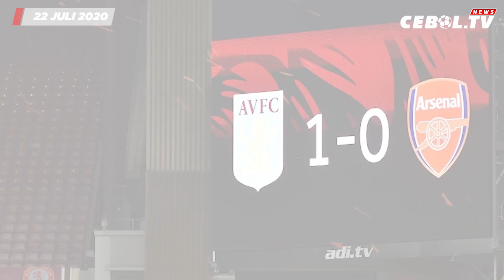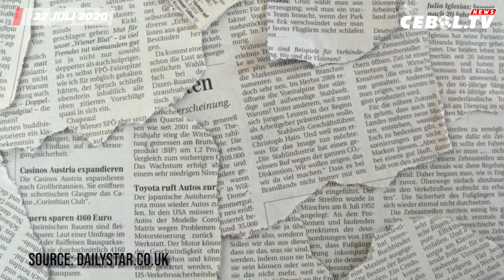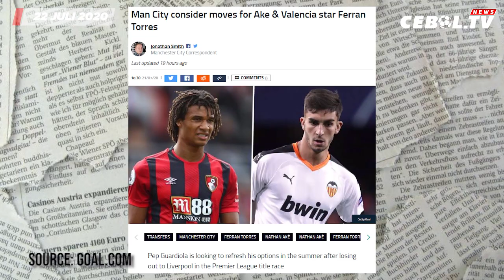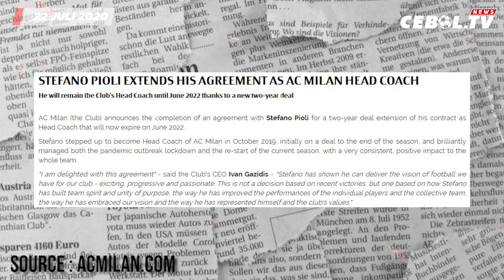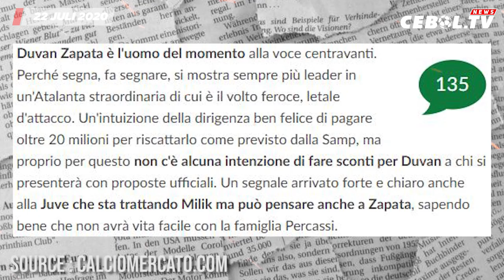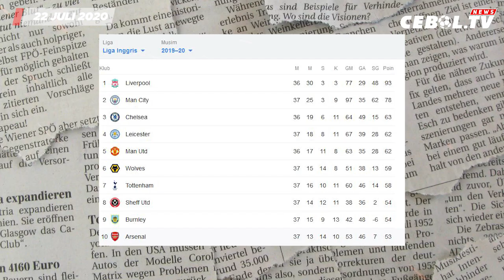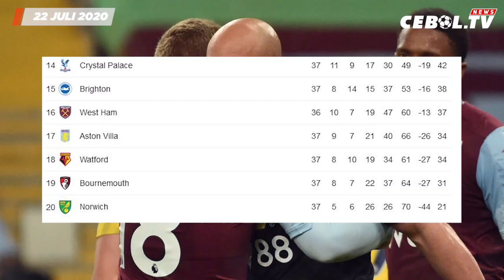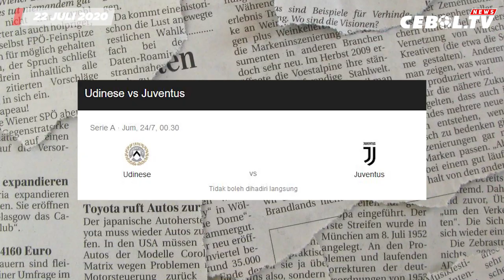MU Pernah Tolak Van Dijk🔴Man City Boyong Nathan Ake🔴Kontrak baru Stefano Pioli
1. Hasil Pertandingan Liga Inggris 22 Juli
2. Hasil Pertandingan Liga Italia 22 juli
3. Mino Raiola Tunggu Tawaran Kontrak Baru Paul Pogba
4. Leeds United Pertimbangkan Boyong Cavani
5. Man City Pertimbangkan Boyong Nathan Ake & Ferran Torres
6. Eric Dier Resmi Perpanjang Kontrak Di Tottenham
7. AC Milan Resmi Perpanjang Kontrak Stefano Pioli
8. Marc-Andre ter Stegen Masuk Daftar Belanja Chelsea
9. Atalanta Pasang Harga Untuk Duvan Zapata
10. MU Ternyata Pernah Tolak Kesempatan Rekrut Van Dijk
11. Neymar Dinilai Bisa Bantu Barcelona Berjaya Lagi
12. Arteta Desak Arsenal Perpanjang Kontrak Aubameyang
13. Pertama dalam 25 Tahun Arsenal Finish di Luar 6 Besar
14. Solskjaer Siap Cadangkan De Gea di Laga Kontra West Ham
15. Ronaldo Bisa Pecahkan Satu Rekor Lagi